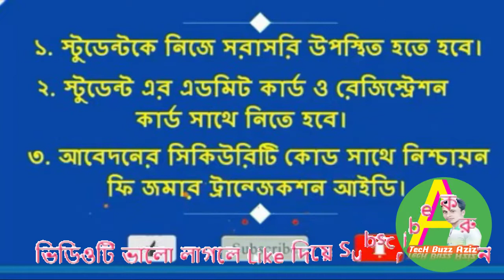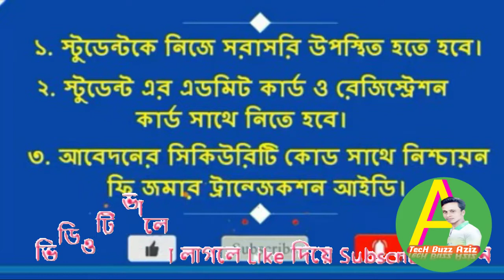পলিটেকনিক/এইচএসসি ভর্তি বাতিল প্রক্রিয়া|Cancel Admission 2020|Polytechnic and Hsc Admission Cancel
পলিটেকনিক  ভর্তি নিশ্চয়ন বা কনফার্মেশন করার নিয়মঃ
আবেদন ফি প্রদানের ক্ষেত্রে payment security নিশ্চিত করার দায়িত্ব সংশ্লিষ্ট Payment Provider সংস্থা বহন করবে।

Teletalk/টেলিটক দিয়ে পলিটেকনিক ভর্তি নিশ্চয়ন বা কনফার্মেশন করার নিয়মঃ
বিভিন্ন শিক্ষা বোর্ড-এর কোডসমূহঃ

ঢাকা DHA
কুমিল্লা  CUM
রাজশাহী  RAJ
যশোহর JAS
চট্টগ্রাম CHA
বরিশাল BAR
সিলেট SYL
মাদ্রাসা বোর্ডMAD
দিনাজপুর DIN
বাংলাদেশ কারিগরি শিক্ষাবোর্ড TEC
উন্মুক্ত বিশ্ববিদ্যালয়  BOU
পলিটেকনিক ভর্তি নীতিমালা ২০২০ || Polytechnic Vorty Nitimala 2020 || Diploma Admission 2020
বাংলাদেশ কারিগরি শিক্ষা বোর্ডের ভর্তি নীতিমালা ২০২০ প্রকাশ হয়েছে।
সারসংক্ষেপঃ
👉ভর্তি নূন্যতম যোগ্যতাঃ এস এস সি বা সমমান পরীক্ষায় উত্তীর্ণ ছেলেদের ক্ষেত্রে গণিত বা উচ্চতর গণিতে জিপিএ ৩.০০ সহ মোট জিপিএ ৩.৫০ প্রাপ্ত শিক্ষার্থীরা এবং মেয়েদের ক্ষেত্রে গণিত বা উচ্চতর গণিতে ৩.০০ সহ মোট জিপিএ ৩.০০ প্রাপ্ত যে কোনো বয়সের শিক্ষার্থীরা আবেদন করতে পারবেন। জিপিএ সিস্টেম শুরু আগে উত্তীর্ণ শিক্ষার্থীদের মধ্যে ২য় বিভাগে উত্তীর্ণ যে কোনো বয়সের শিক্ষার্থীরা আবেদন করতে পারবে।
👉ভর্তি সকল কার্যকর ০৯/০৮/২০ তারিখ থেকে ২০/১০/২০ তারিখের মধ্যে শেষ করতে হবে।

একাদশ শ্রেণী ভর্তি-HSC Exam 2020 পরিকল্পনা জানালেন দিপু মনি|HSC Admission 2020|HSC Exam 2020 কবে হবে HSC Exam 2020| HSC Exam News Update Today | জুন মাসে HSC পরীক্ষা হবে না- জানালেন শিক্ষামন্ত্রী|HSC Exam Date Update News | HSC Exam 2020| HSC পরীক্ষা কবে হবে ? | JSC PSC Exam Date Update